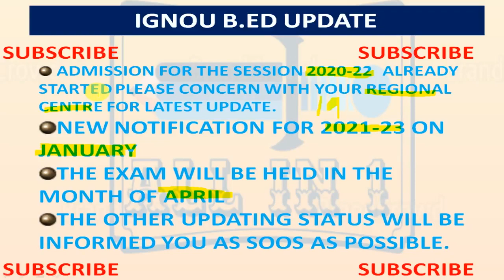IGNOU B.ED NEW UPDATE || IGNOU LATEST NEWS || ALL IN 1